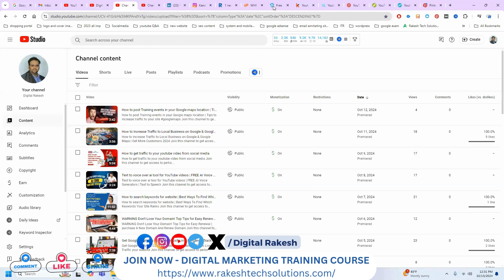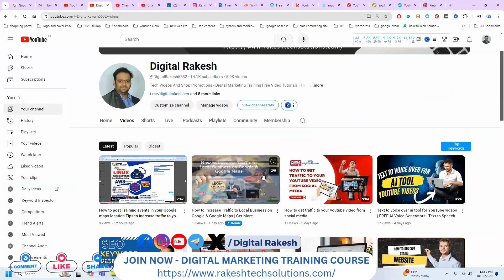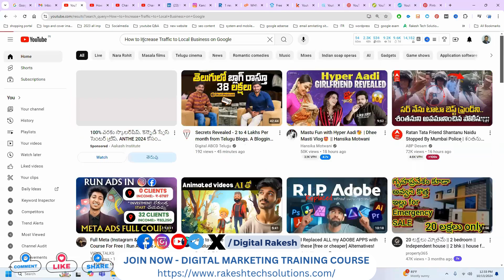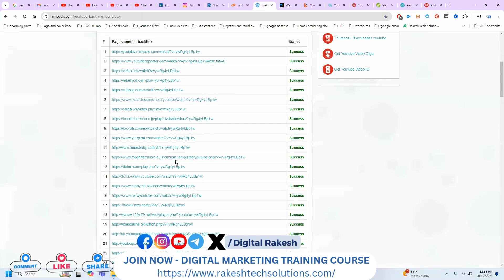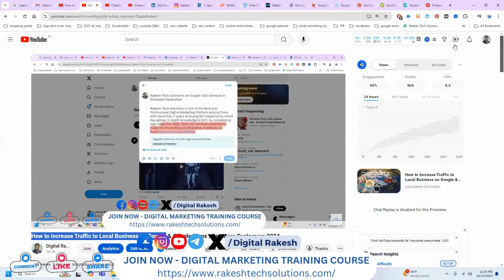7 Websites to Promote Your YouTube Channel For Free & Get Viewsv| Earn Money From Video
7 Websites to Promote Your YouTube Channel For Free & Get Viewsv| Earn Money From Video

Join Now Instagram Broadcast channel get special offers and give away

It consists of many strategies such as the following:

Web Analytics
Content Marketing
Email Marketing
Mobile Marketing
Video Marketing